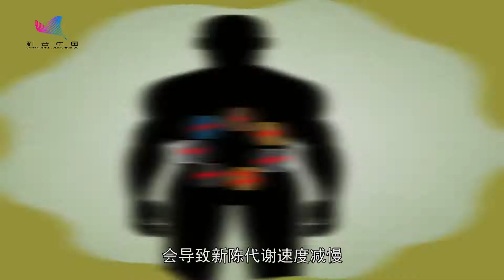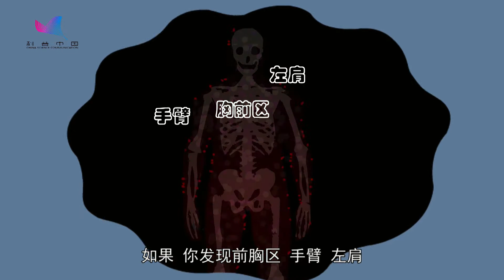《科普中国 乐乐熊读科学》第35集：心血管疾病为什么高居各种死因首位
米拉聪明而又喜欢表现自己，乐乐熊憨直而又不甘屈于人后，而夏娜随和、冷静而又稳重。三人的性格反差巨大，使得他们在生活中时时会有争执，而一个个科普小知识就诞生在这样形形色色的争执当中……动画片以三人的日常生活为蓝本，但又不囿于单纯的叙事套路，从叙事到讲理能做到自如地衔接切换，保证在时间短促的条件下把各个知识点讲明白。